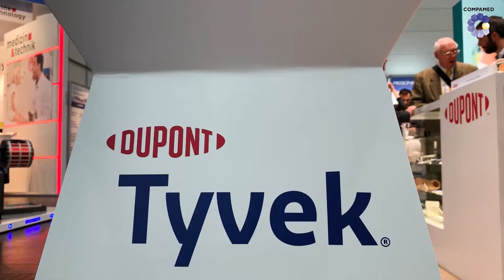Impressions at COMPAMED 2019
Welcome to the fourth day of COMPAMED 2019! You can see here why a visit to Halls 8a and 8b on today's last day of the fair should definitely still be on your agenda. We promise you: It's worth it!